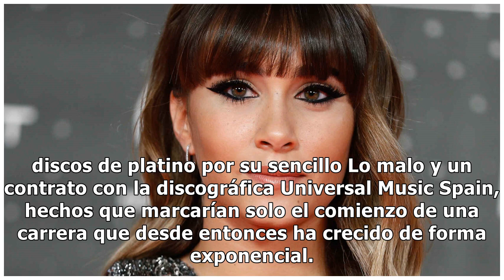Los hitos de Aitana Ocaña: de contar con su propio documental a imagen de grandes marcas